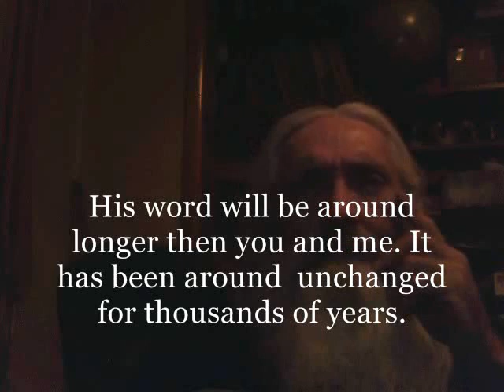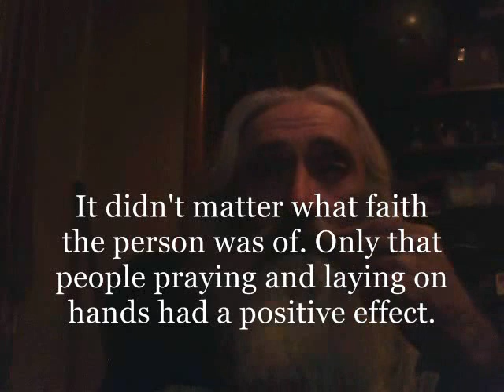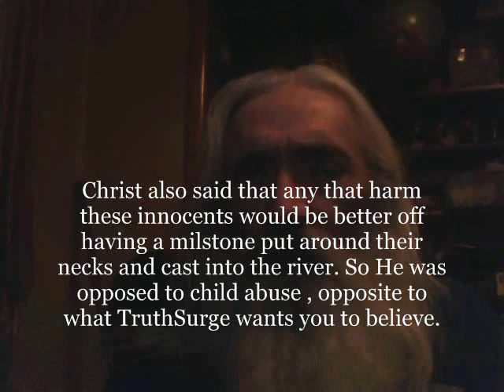answering 10 more questians Christians cannot answer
Link to the video i am responding to is here;
I remade this better, look in my video bar and see it . It was better then this. But i leave it up to show my  mind  works on these things.

These are not the difinitive answers i would like to give. I did not have time to do it justice. But after watching his video several times, i come to the conclusion;
The man knows what the bible says but doesn't understand what he read. This is normal. You need to have someone that is blessed in the spirit to explain these things. It was not given that those that were against God would understand. That is one of the reasons Christ spoke in parables.  This man makes himself a tare.  Not wanting to understand what is wrote but hate that which  gave it to be written. It is a fleshly understanding of spiritual matters. The book convicts them and that is not acceptable to the one that loves their sin.  I expect a rebuttal. Be kind on the comments section. I will block bad language and insulting comments. If you cannot argue the merits of either side in a civil manner you already lost.  It isn't about being wrong or right, it is about  personal beliefs. You decide for yourself  who is wrong or right. It is and has always been your choice.This video is not meant to prove God, but to defend the faith.  God needs  no one to prove He is, He does that already to those with eyes to see and ears to hear. Has the world blinded you with all its gold and glitter?